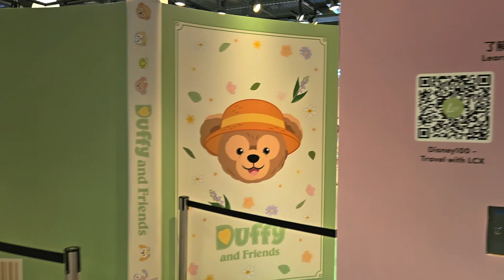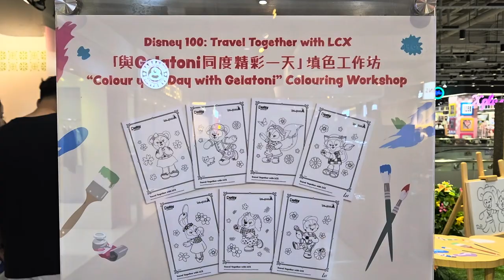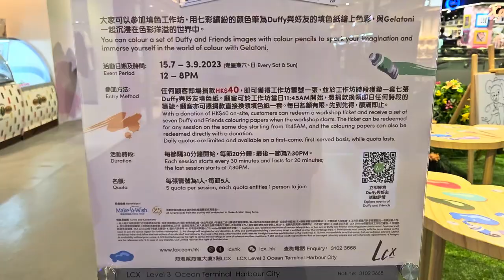迪士尼100周年 "Travel Together with Harbour City & LCX" (4) - 2023年07月24日